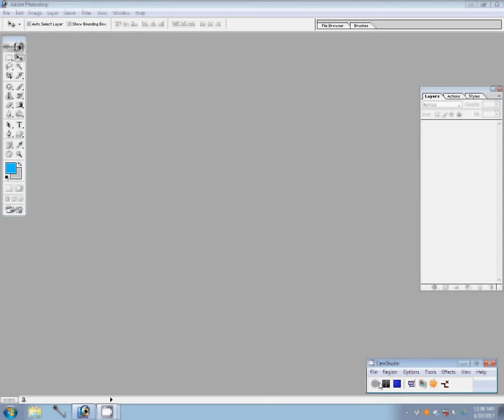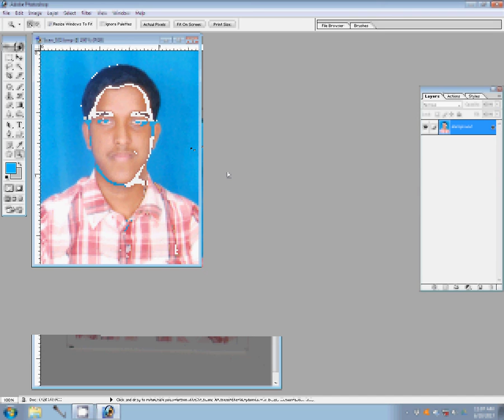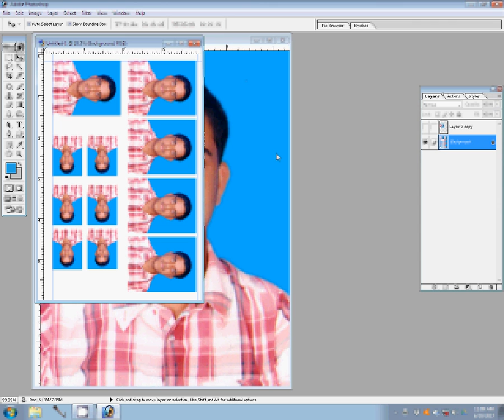How To Make Passport Photos in easy way using photoshop